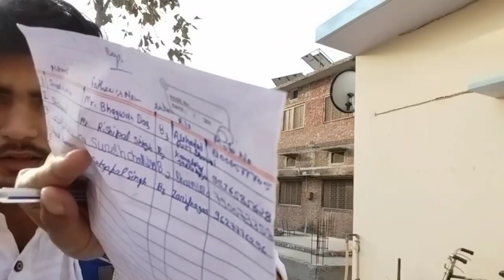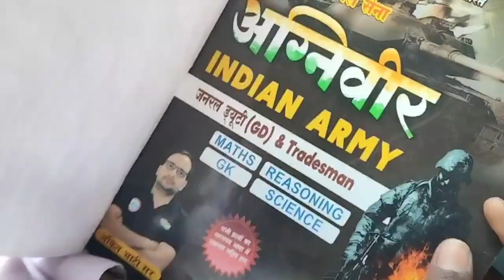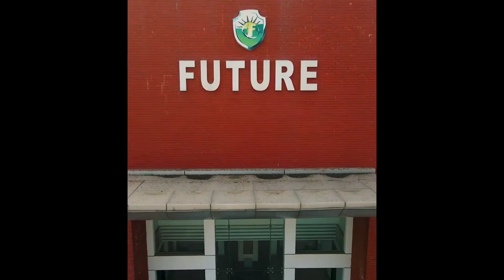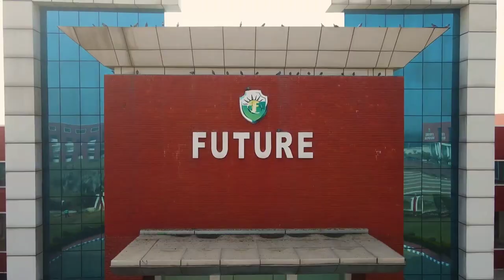FUTURE GROUP OF INSTITUTIONS Bareilly || College Function || Vlog - 6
@futureuniversitybareilly #‎futuregroupofinstitutions
College Function Vlog ...